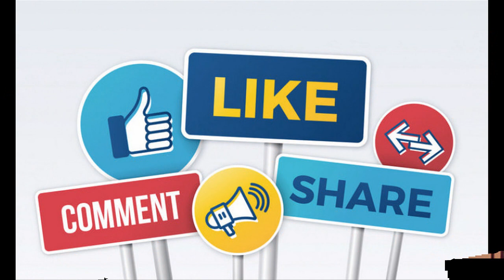Theipirai Sashti | இன்று தேய்பிறை சஷ்டி திதி வழிபாடு | தேய்பிறை சஷ்டி நெய்வேத்தியம்|Murugan sasti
முருகன் மந்திரம்

ஓம்
சரவணபவ
ரவணபவச
வணபவசர
ணபவசரவ
பவசரவண
 வசரவணப